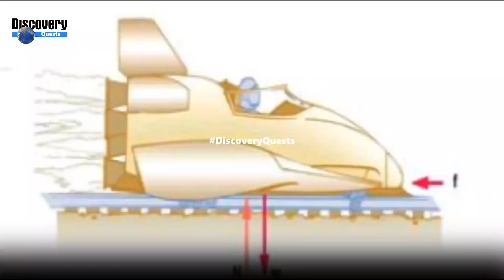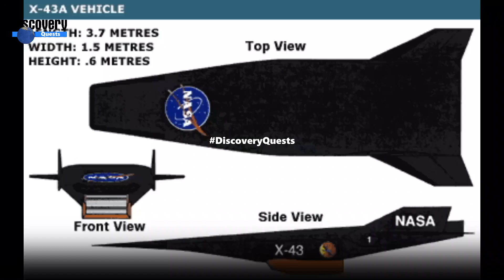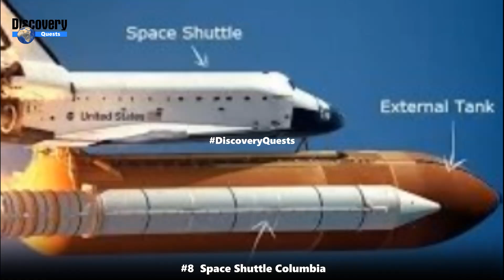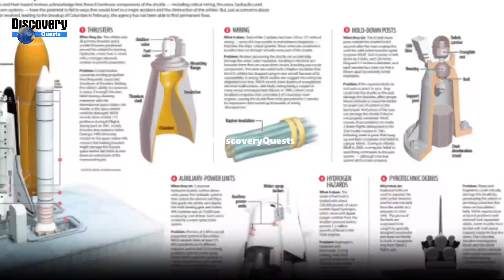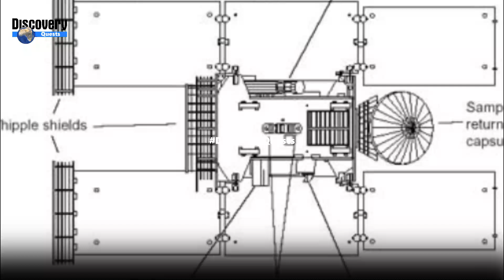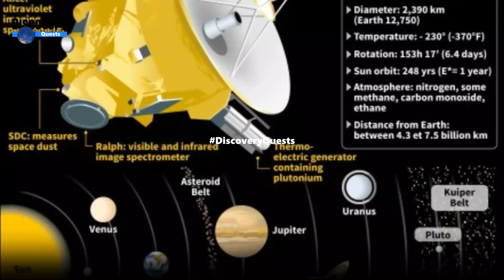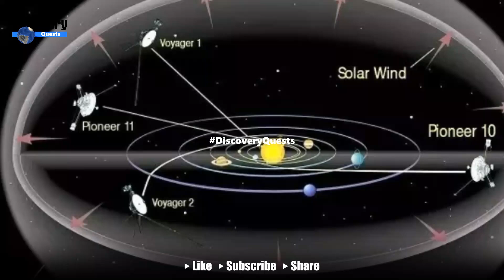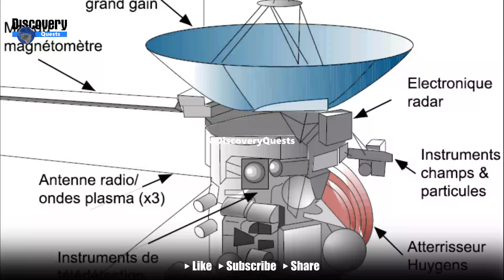Top 10 fastest man made objects ever@DiscoveryQuests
Number .10   Rocket Sled, 6453 miles per hour
Number .9  NASA X-43 A, 7000 miles per hour
Number .8  Space Shuttle Columbia, 17000 miles per hour
Number .7  Discovery Space Shuttle, 17400 miles per hour
Number  .6  Apollo 10 Capsule, 24791 miles per hour
Number .5  Stardust, 28856 miles per hour
Number .4  New Horizons, 36373 miles per hour
Number .3  Voyager 1,   38610 miles per hour, 38610 miles per hour
Number .2  Helios 1,   142000 miles per hour
Number .1  Helios 2,   157078 miles per hour